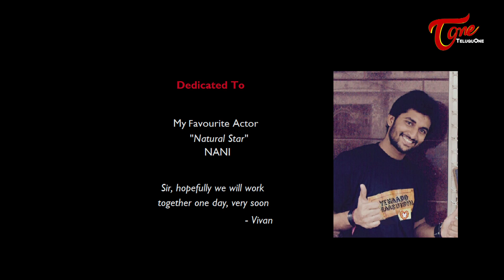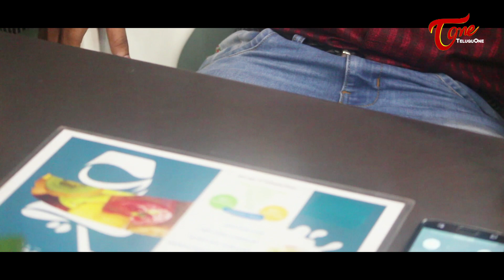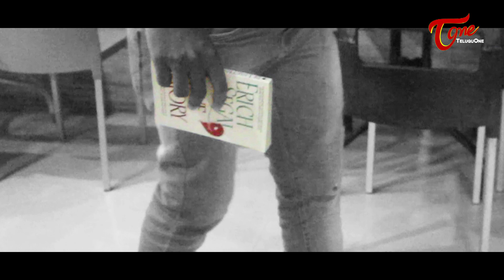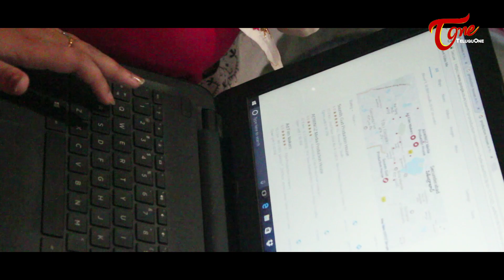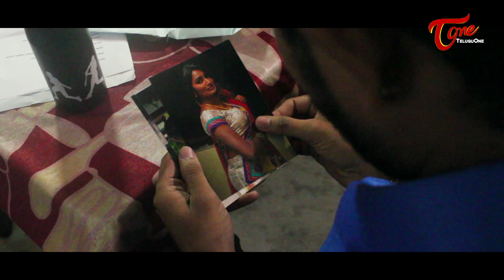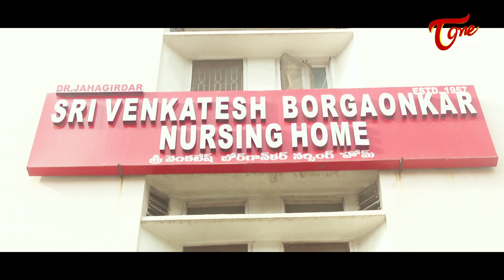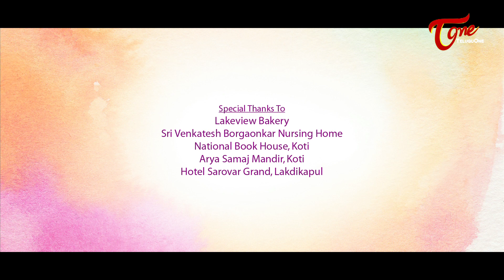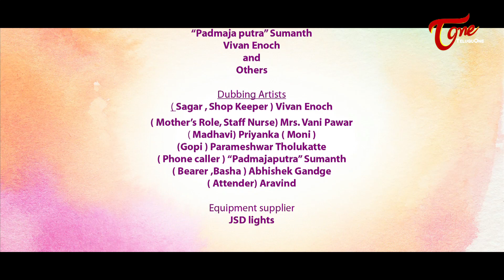Yenado Rasundi | Latest Telugu Short Film 2017 | Directed by Raj Vivan Enoch (Vinay)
Watch Yenado Rasundi Telugu Short Film. "YENADO RASUNDI" Features Rakesh Reddy, Alekhya and others. Written and directed by Raj Vivan Enoch (Vinay).

Short Film : YENADO RASUNDI (Telugu)
Banner : Vivaan Entertainments
Cast : Rakesh Reddy, Alekhya, Abhigna Munigoti, Parameshwar Tholukatte, Jilani, Padmaja Putra Sumanth, Vivan Enoch
D.O.P : Deepu
Editing : Ravi V
Singer : N.R. Sekhar
Sound Engineer : Trimurthy
Story - Screenplay - Lyrics - Dialogues & Direction : Raj Vivan Enoch (Vinay)